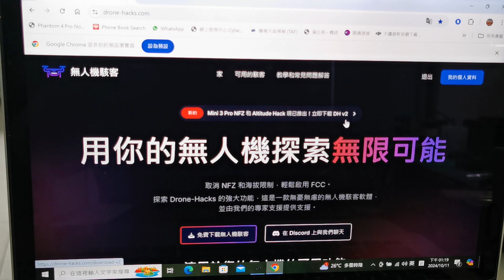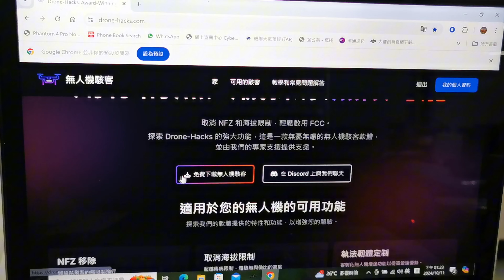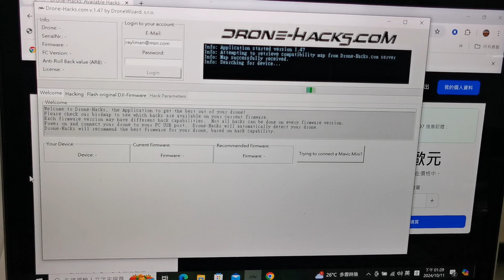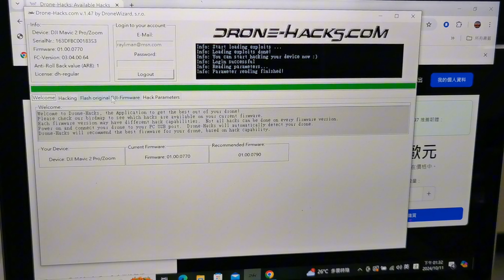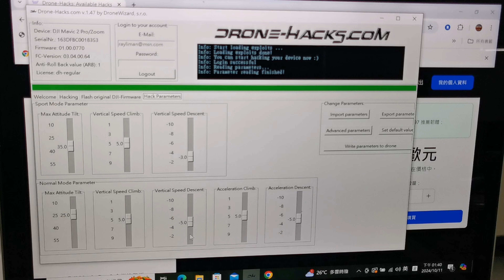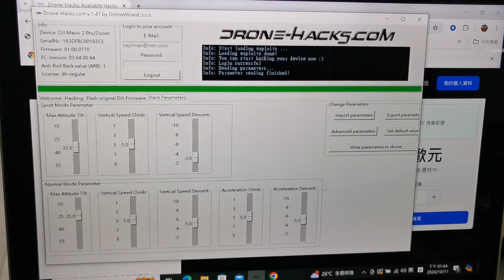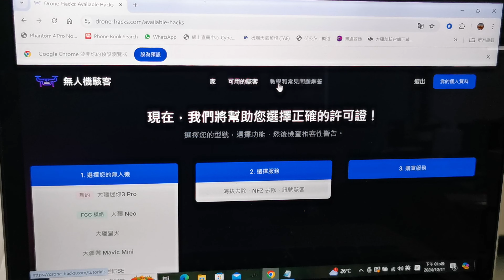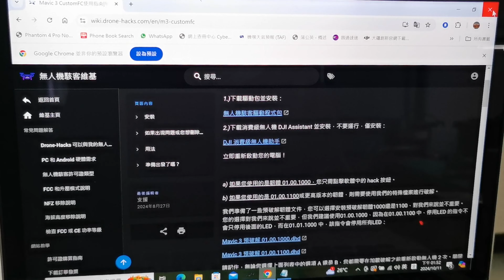DH軟件, 自已修改無人機教學